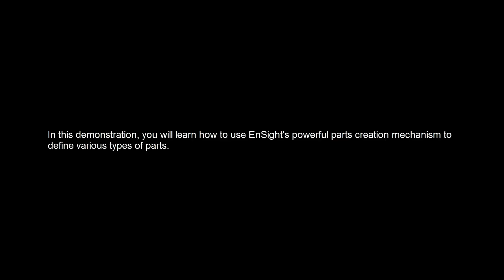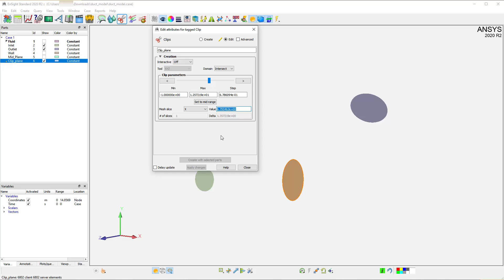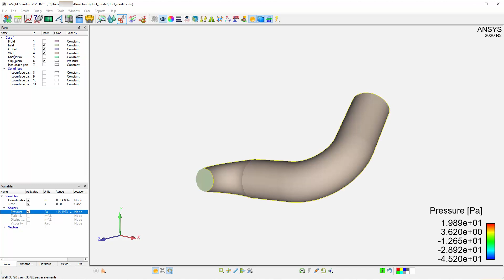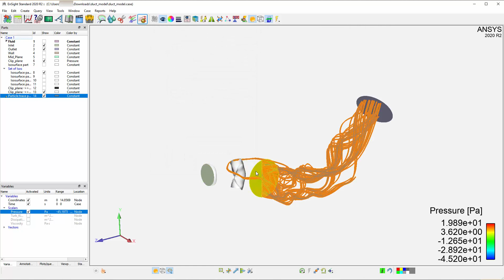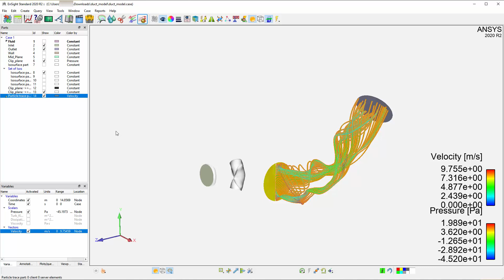Creating Parts with EnSight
This video shows how to use EnSight's powerful parts creation mechanism to define various types of parts.